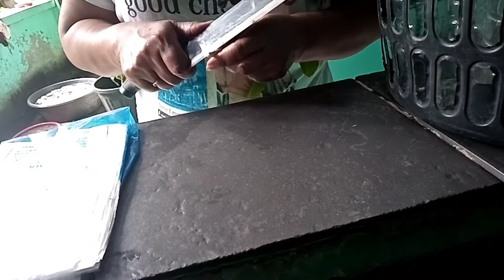HOW TO PROPAGATE BOUGAINVILLEA PLANTS